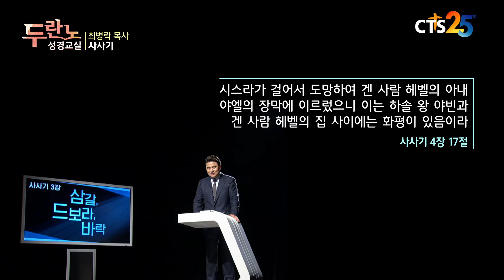[두란노성경교실] 사사기 3강 - 삼갈, 드보라, 바락 (최병락 목사)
최병락 목사의 사사기 3강
'삼갈, 드보라, 바락'